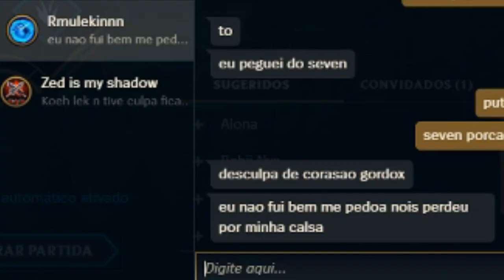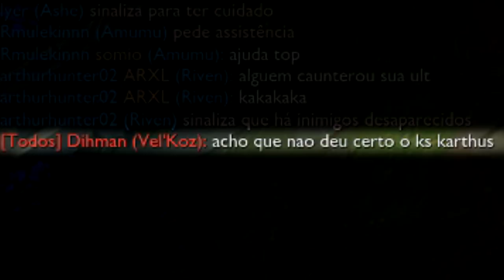BRONZE... MEU LEGADO, MINHA MALDIÇÃO! 😓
SNAP ~ williangORDOx